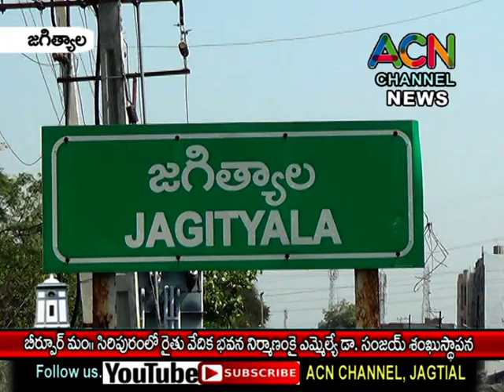జగిత్యాల : బీర్పూర్ మం. సిరిపురంలో రైతు వేదిక భవన్ నిర్మాణానికి ఎమ్మెల్యే డా. సంజయ్ శంకుస్థాపన